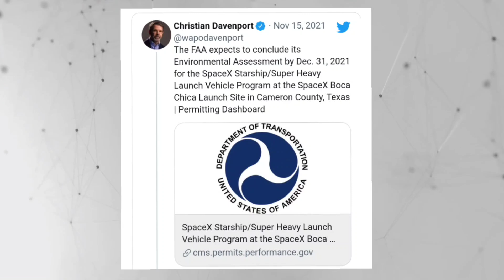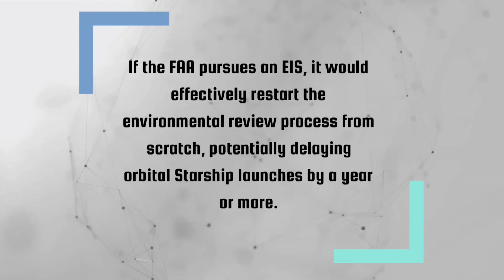Elon Musk Just OFFICIALLY REVEALED SpaceX First Orbital Launch Flight.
ElonMusk on Wednesday said SpaceX is “hoping” to launch the first orbital flight test of its mammoth Starship rocket in January, a schedule that depends on testing and regulatory approval. “We’ll do a bunch of tests in December and hopefully launch in January,” Musk said, speaking at a meeting of the National Academies of Sciences, Engineering, and Medicine Space Studies Board.

Starship is the massive, next-generation rocket SpaceX is developing to launch cargo and people on missions to the moon and Mars. The company is testing prototypes at a facility in southern Texas and has flown multiple short test flights.

SpaceX wants Starship to be fully reusable, with both the rocket and its booster capable of landing after a launch to be recovered for future flights. SpaceX’s Falcon 9 rockets are partially reusable. The company can regularly land and re-launch the boosters but not the upper portion, or stage, of the rocket.

The company’s next major step in developing Starship is launching to orbit. First, the company needs a launch license from the Federal Aviation Administration for the mission, with the regulator expecting to complete a key environmental assessment by the end of this year.

Credited -
SpaceX